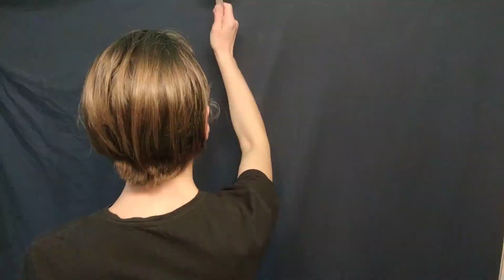Self Haircut ASMR - Cutting Hair by Feel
I cut my own hair like I make a painting.  I start with a general idea of what I might want, then feel it out along the way.